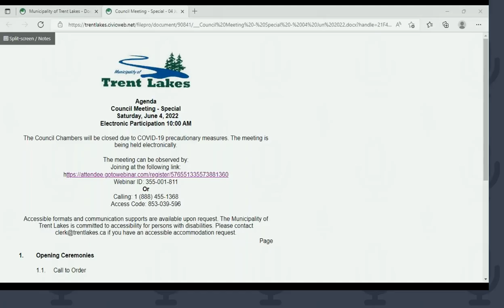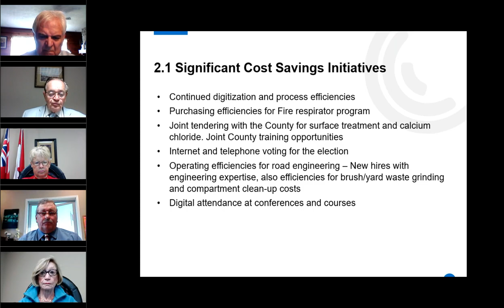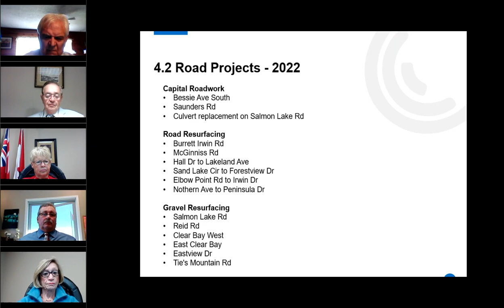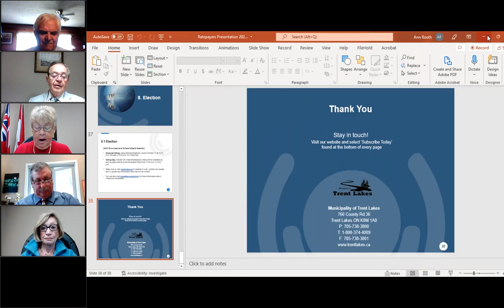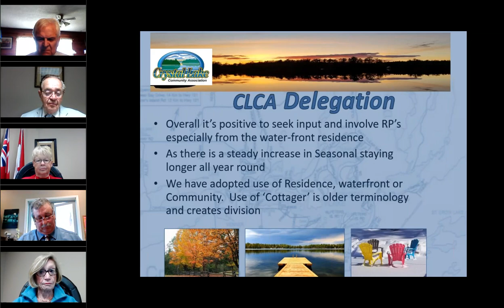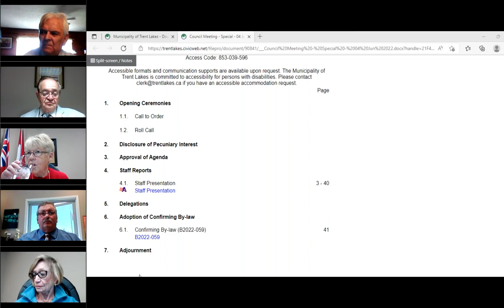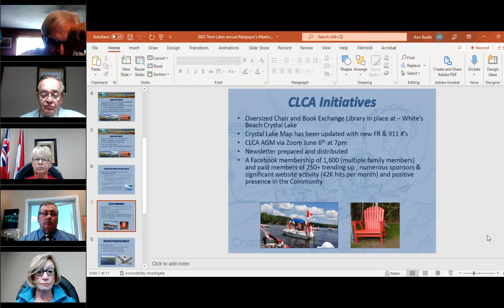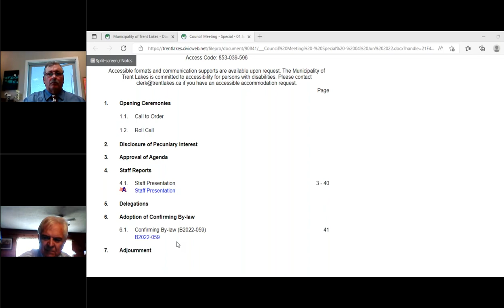Special Council Meeting 04 Jun 2022 - Ratepayer/Community Association Meeting